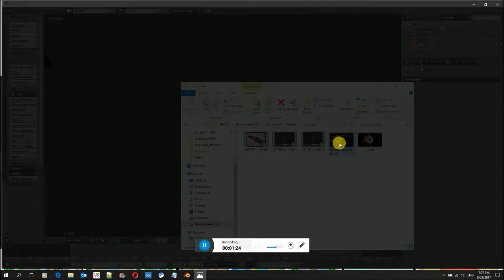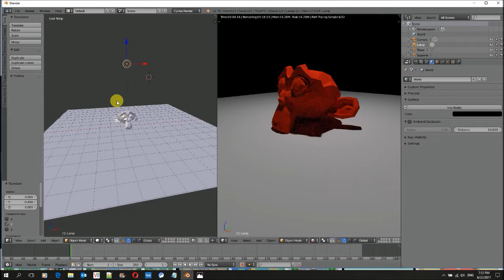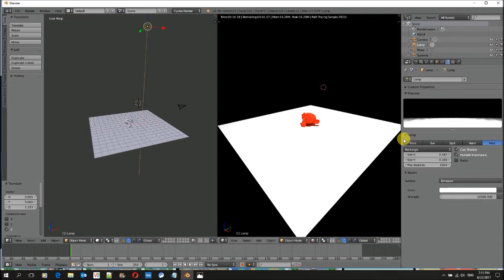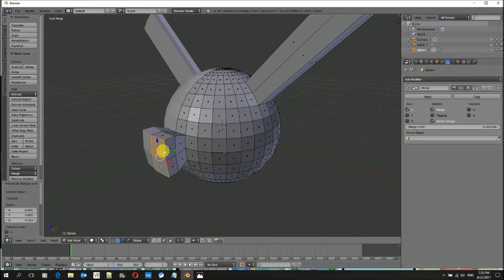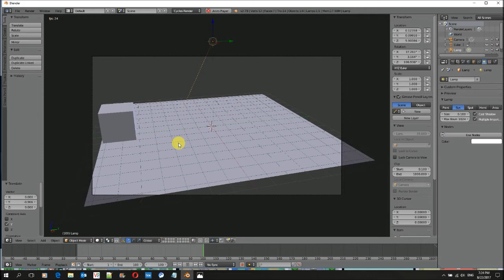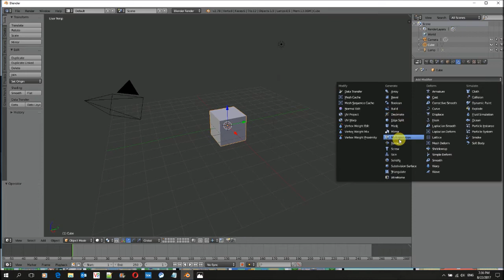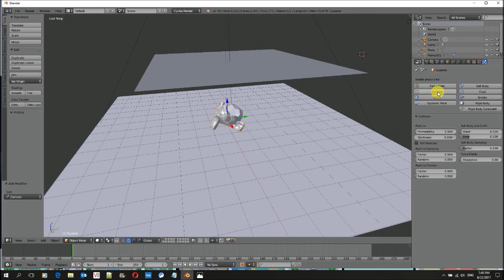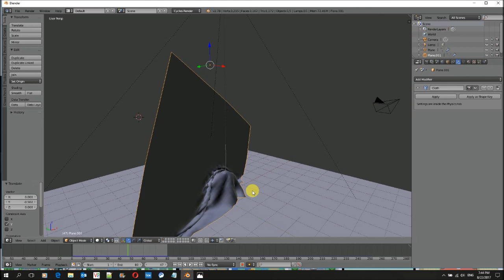Blender Tamil Tutorial - Lighting, Mirror, Rendering - LMWS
Learn Blender basic tutorials part 2 in tamil